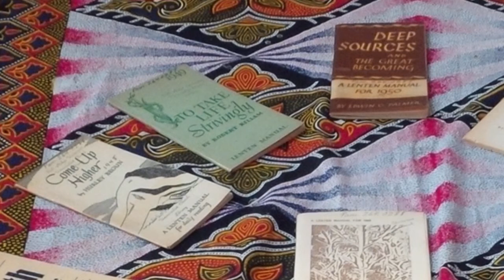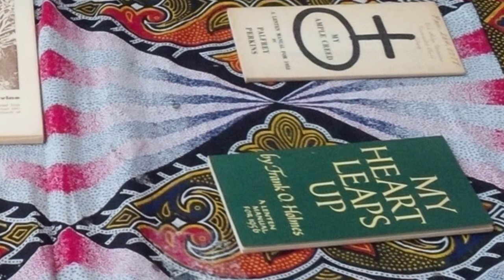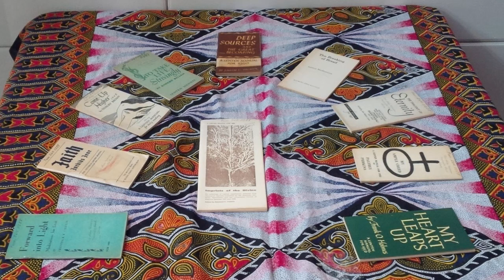2016-02-7 "Lent for UUs" by Rev Thom Belote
Lent - the season of the Christian liturgical calendar preceding Easter - is often observed with acts of self-denial and self-discipline. As Unitarian Universalists, what spiritual lessons does Lent have to teach us?

For the introduction to the sermon, Rev Thom spread out some old UU pamphlets and describes the contents. The video zooms in on photos of the 10 pamphlets during the first few minutes of this replay.

This is another entry in the multimedia archive created at the Community Church of Chapel Hill, Unitarian-Universalist (C3HUU). The main Sermon Archive web page is